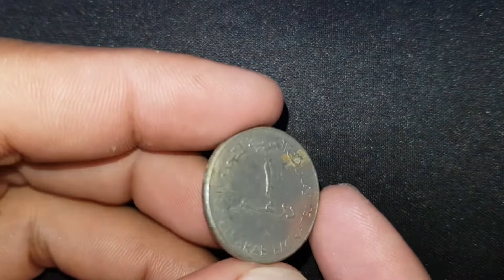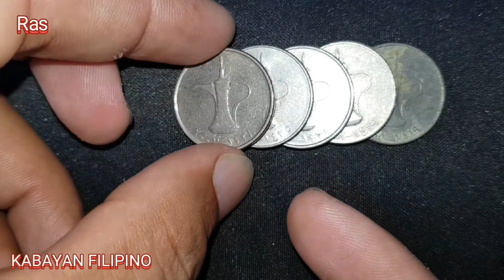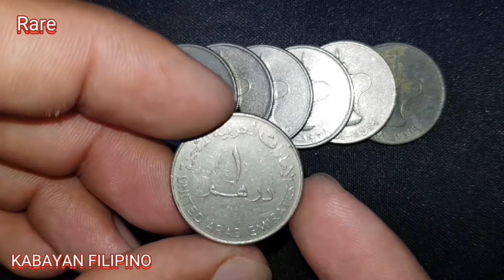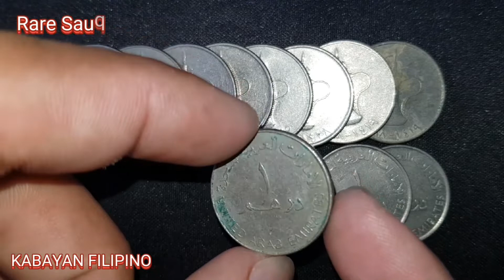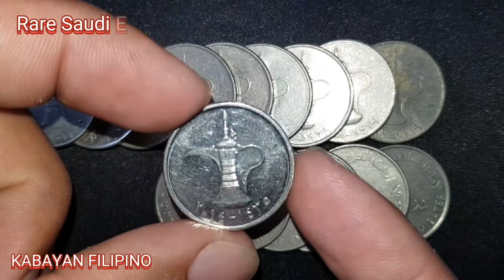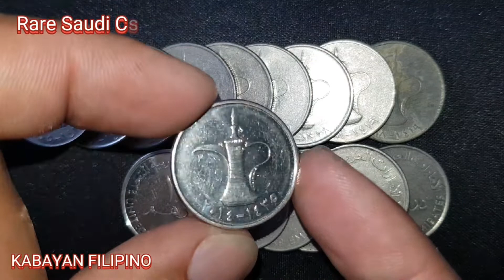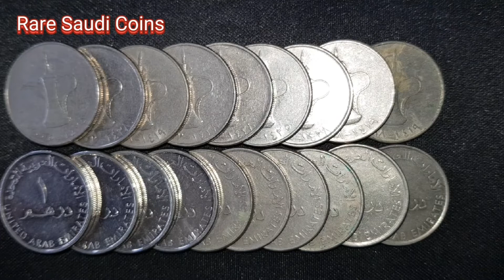Rare Saudi Coins#Kabayan Filipino#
Please Help to All Filipino Poor in the Philippines..

Plz Suport to my Channel..
At Sa Lahat po ng may Mabubuting Loob.
At Wiling Tumulong//G-CASH:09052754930..Maraming Salamat po..